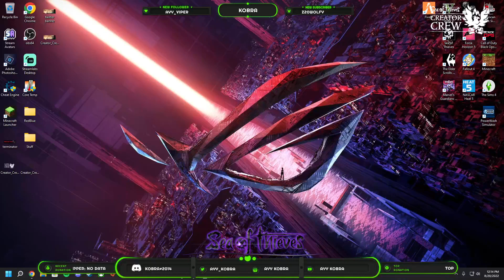What Treasure Will We Find Today?!?!? (Full Twitch Stream)